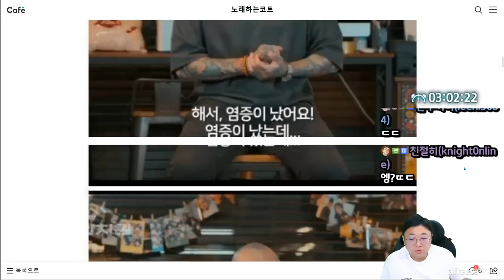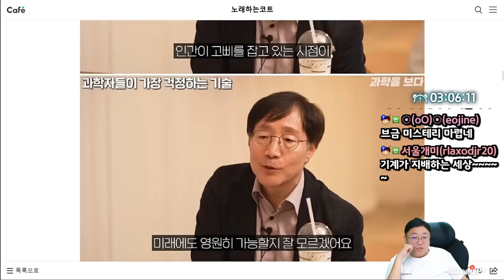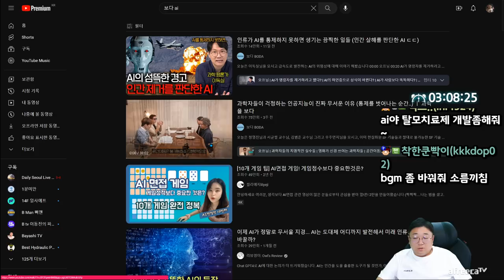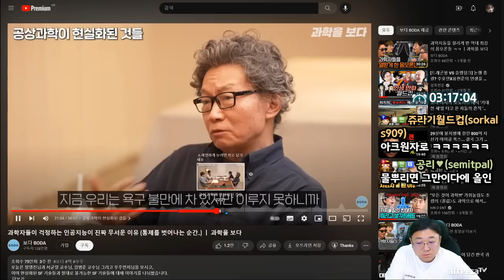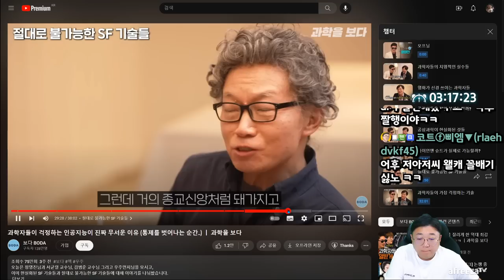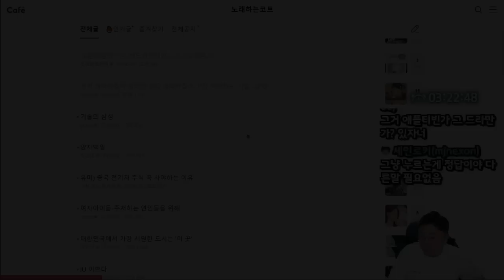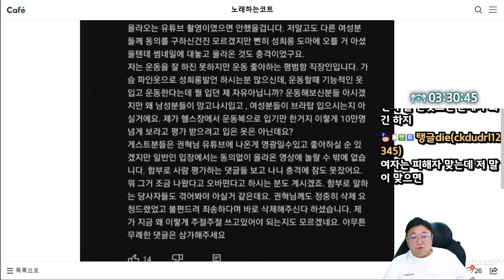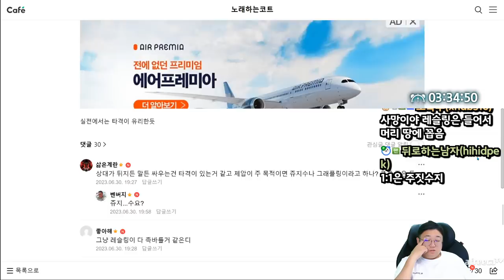헬창 유튜버 권혁 논란이 되고있는 이유 (23.06.30-4)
[음원출처]